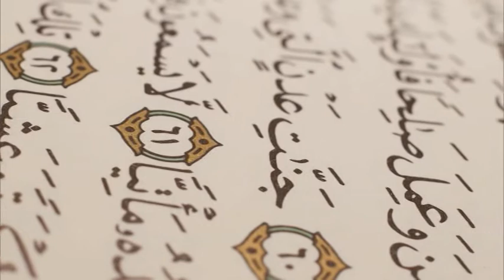NURUL QURAN || 19092022 || Moulana Foyez Ahmed